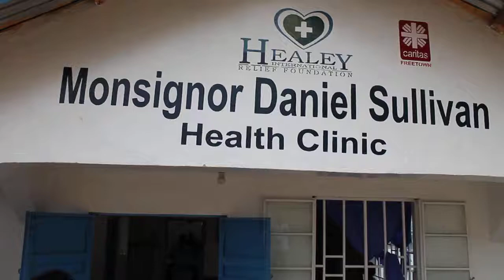Melqosh Mission International prepping for Medical Mission 2017 in Freetown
We found this video of our 2017 Medical mission, what a blessing to see this as we prepped to render free medical treatment and medicines to Blood Diamond Victims in Sierra Leone.  Brought smiles to our faces.  To know more about our work, please .